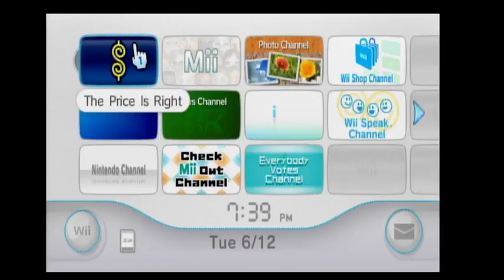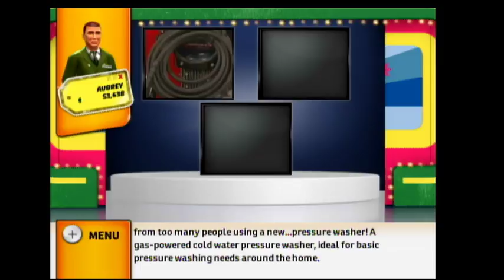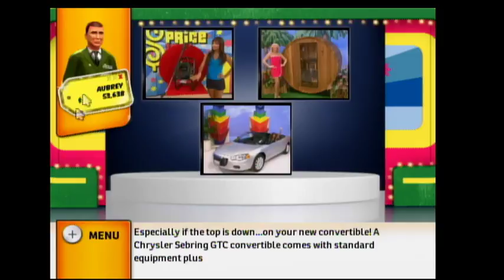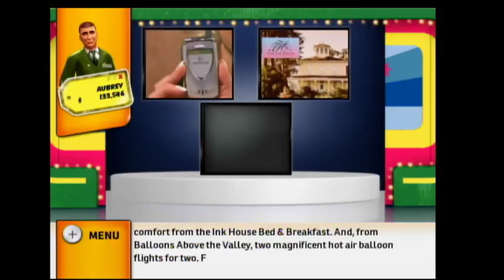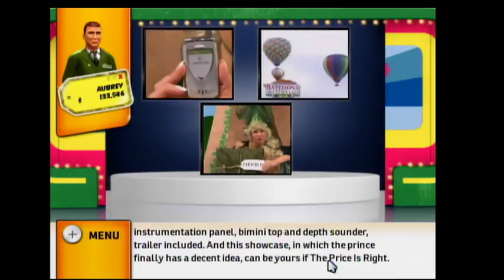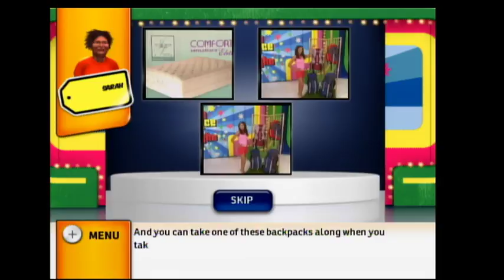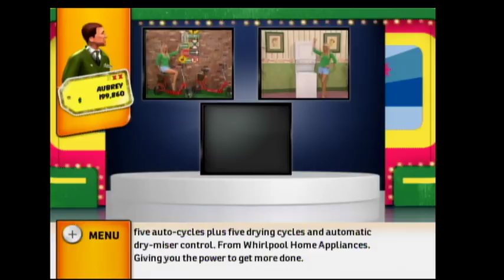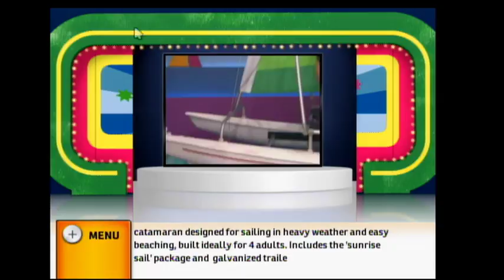Aubrey Scott's 31st Birthday Special (Part 8)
Here is Part 8, in which I will be playing a 3 Strikes game of The Price is Right for the Nintendo Wii. Part 9 will be up next.